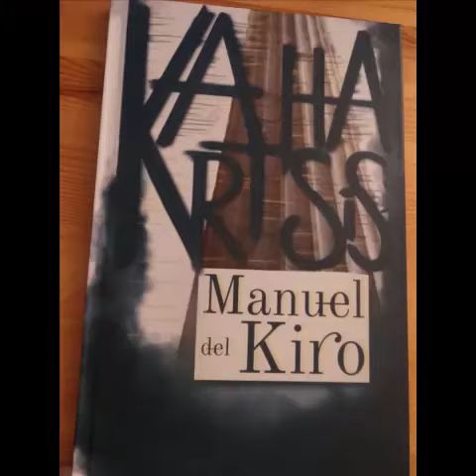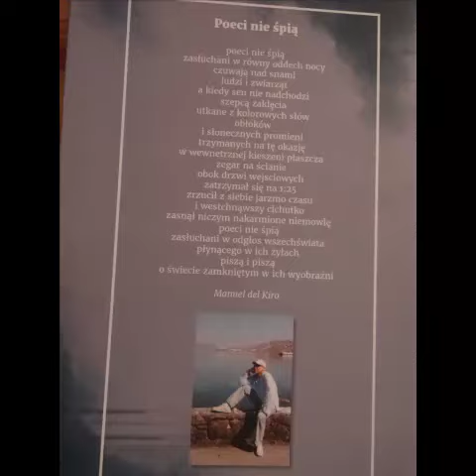Manuel del Kiro "Spowiedż grzesznika" Czyta: Bogdan Dmowski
Zdjęcie autora
"KATHARSIS'  Włoszczowa 2017
projekt okładki;Jadwiga Stan
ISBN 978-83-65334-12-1